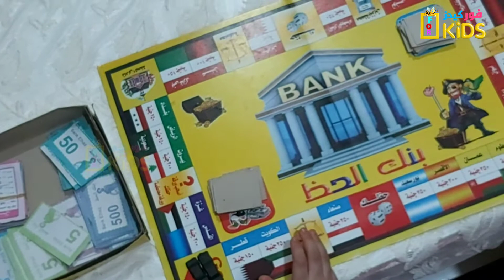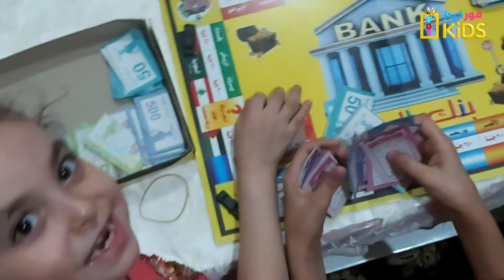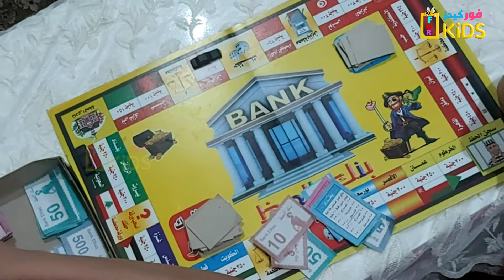لعبة بنك الحظ | العاب تفكير وتحدي | فور كيدز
لعبة بنك الحظ لعبة جميله
لعبة بنك الحظ الأكثر شهرة في جميع الدول العربية الأن لعبة ألكترونية
اللعبة كما تعودنا عليها تشمل كل الدول العربية و كروت حظك و كروت محكمة
أجني المال و تعلم فنون البيع و الشراء و الحساب أيضا
اللعبة ممتعة و تستطيع أن تلعب مع أخرين في نفس اللعبة
The best business Board Game
Bank Of Luck

👈❣صفحة فور كيدز علي الفيس